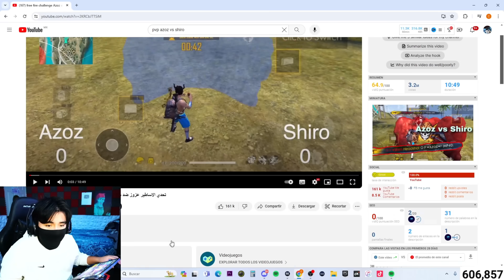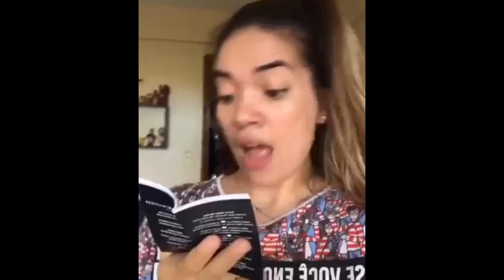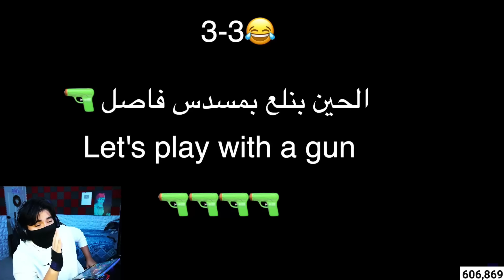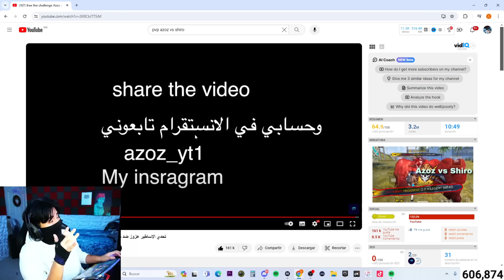REACCIONANDO AL PRIMER PVP DE LA HISTORIA DE FREE FIRE! AZOZ VS SHIRO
REACCIONE AL PRIMER PVP DE LA HISTORIA DE FREE FIRE, AZOS VS SHIRO, ESTE PVP ESTA LLENO DE HISTORIA!